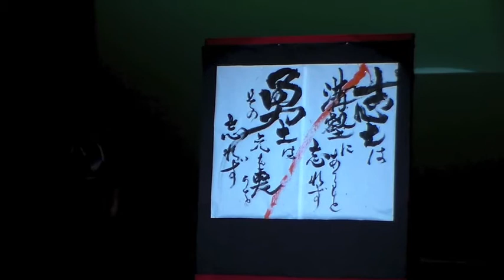Eye of the Rising Sun - Mono-Live Ochakai - Samurai Performance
A Documentary series giving you a glimpse of life in Japan.

An entire performance by the members of the Mono-Live Ochakai Association. Featuring Taiko Drumming, Tate show fighting, and many other entertaining and traditional activities.